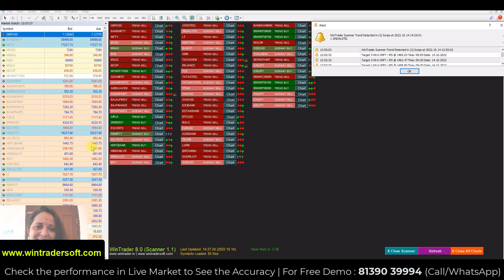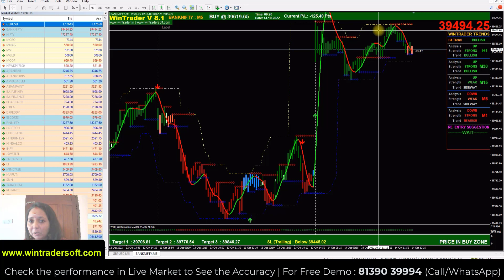BANKNIFTY Live One Month Performance || From 03-10-2022 To 14-10-2022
✅𝐅𝐨𝐫 𝐅𝐫𝐞𝐞 𝐃𝐞𝐦𝐨 𝐚𝐧𝐝 𝐌𝐨𝐫𝐞 𝐃𝐞𝐭𝐚𝐢𝐥𝐬:
Skype: wintradersoft
✅𝐂𝐥𝐢𝐞𝐧𝐭 𝐓𝐞𝐬𝐭𝐢𝐦𝐨𝐧𝐢𝐚𝐥𝐬:

12 years of proven strategy assures you risk-free trading in NSE, MCX, NCDEX, and FOREX markets